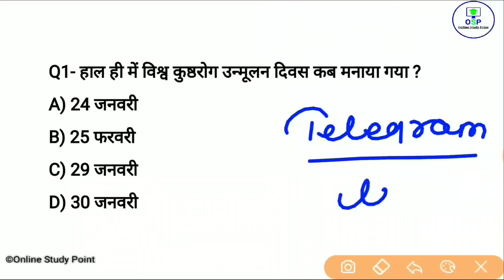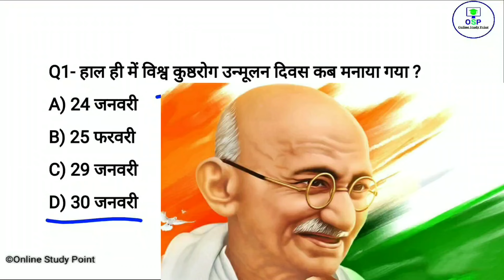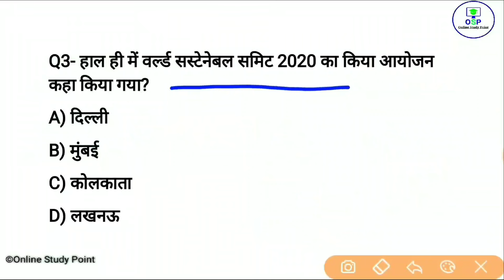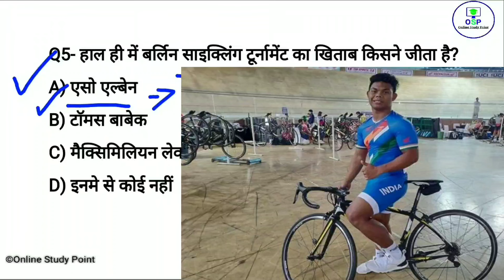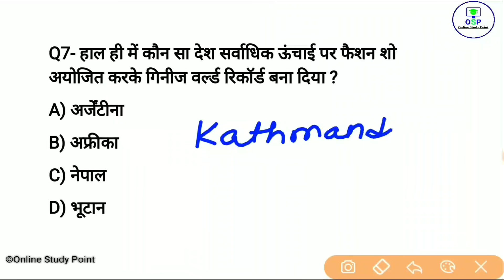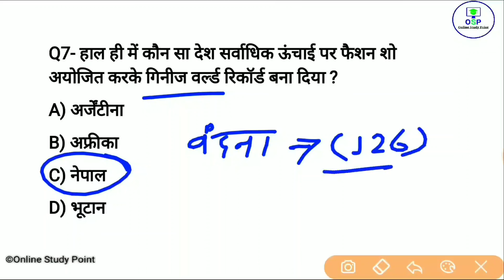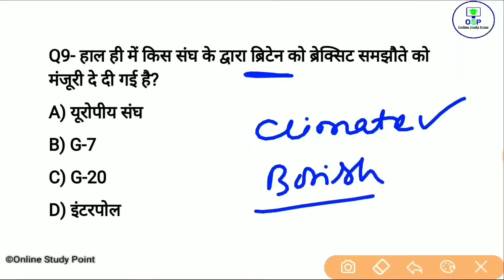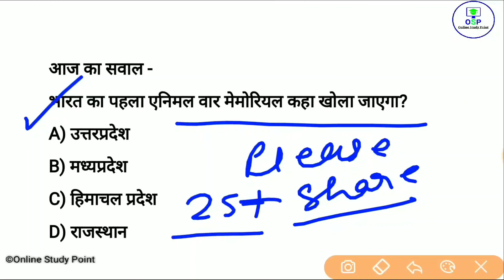Daily Current Affairs | 31 January Current affairs 2020 | Current gk -UPSC, Railway,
Yearly Current affairs👇 PDF ₹49Only

📩  helpline & support 🖋️

🕟 Daily Current affairs - 4:30 AM
🕒 All exam special Gk - 3:00 PM
🕖 Daily trending topic GA - 7:00 PM